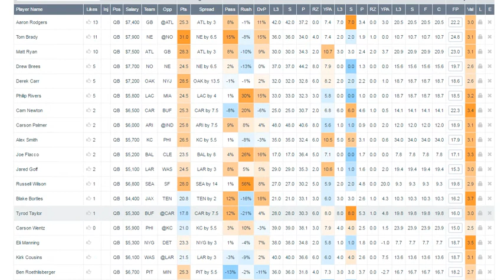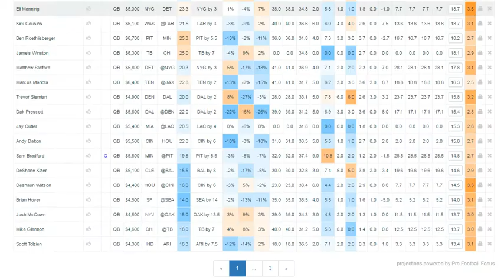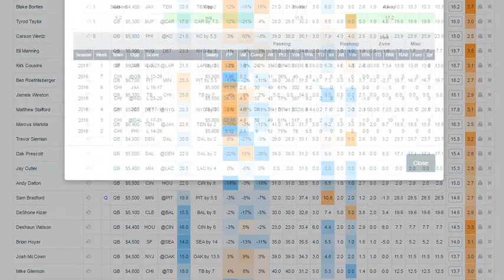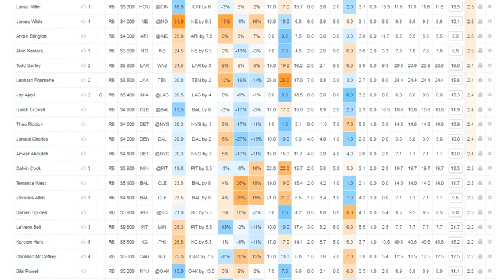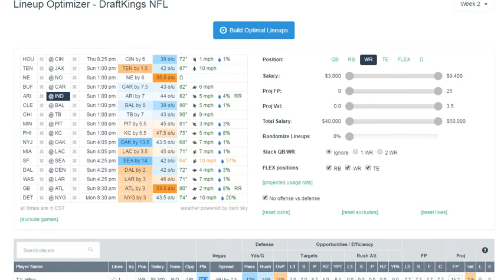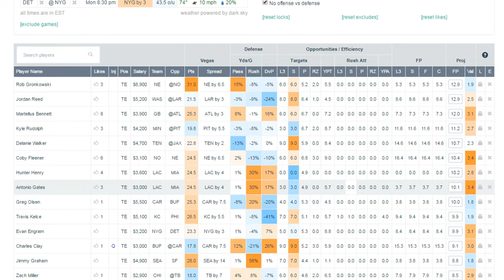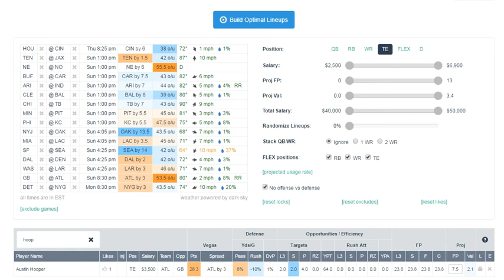DAILY FANTASY NFL WEEK 2 FADES AND AVOIDS - DO NOT PLAY THESE PLAYERS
DFS MATT TALKING DFS PICKS TODAY.

We publish daily content for you to win your dfs gpps and dfs cash games.